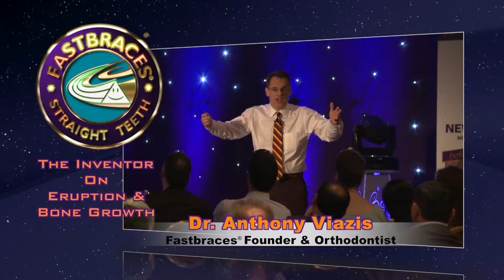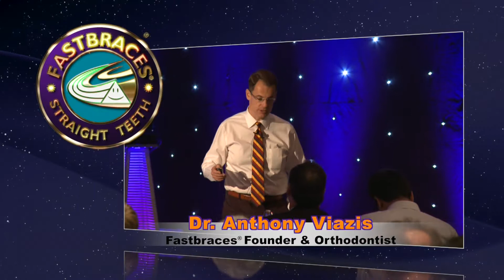Inventor on Eruption